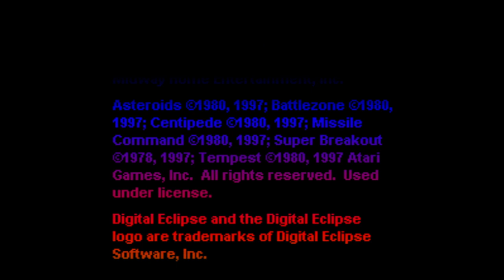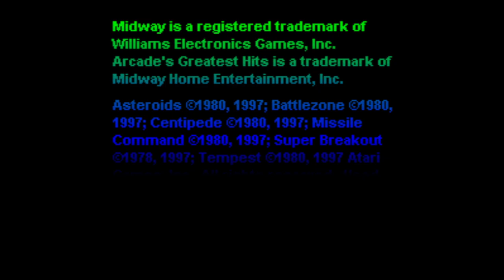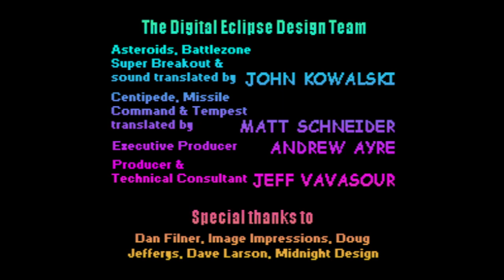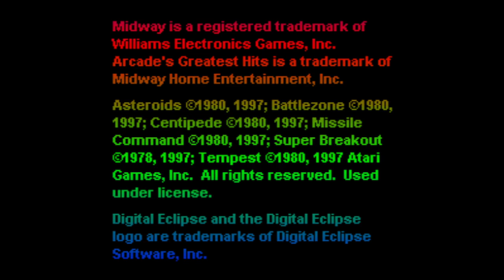Arcade's Greatest Hits - The Atari Collection 1 -Super Nintendo Entertainment - Intro & Title Screen